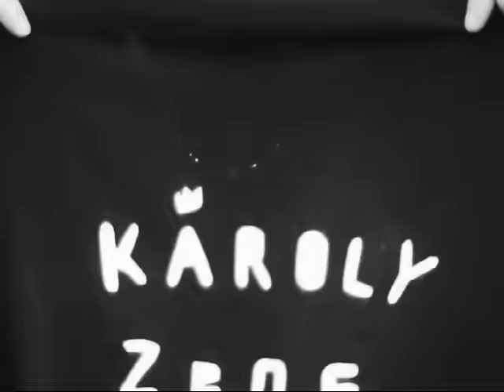PMK - Károly zene prod. RobotDeck (OFFICIAL MUSIC VIDEO)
Szöveg: PMK/Optimusz Holdember
Master: Ketioz aka halálos-biztoskéz
Vágó, szarakodás:Benedek Csanád, kösz Nagy "Csaknekedkislány" Dávidnak a gépért.

 Vicc Beatz 2015